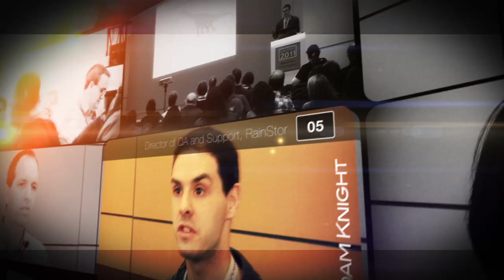Fran O'Hara - Agile Test Management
Much of the focus with testing in an agile environment has been on practices/techniques and tools but what about Test Management? Test Managers want to know what happens to their role when teams are self-empowered and what a test management process and test strategy looks like in an agile context. This video will discuss some of these key issues.

Fran O'Hara will present at the EuroSTAR Software Testing Conference in Amsterdam in November 2012. Find out more about Fran's presentation - Evolving Agile Testing